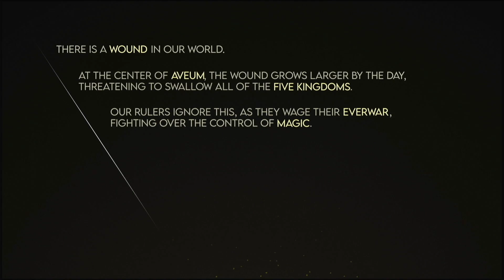Immortals of Aveum playthrough - Chapter 1: Streetwise 🪄✨🔫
Oh wow - SO impressed by this game! This first part is a demo… but I actually bought the game from this.

The world is super different, albeit Arcane kind of vibes.. but really quite fun, even though framerate is a bit weird at times.